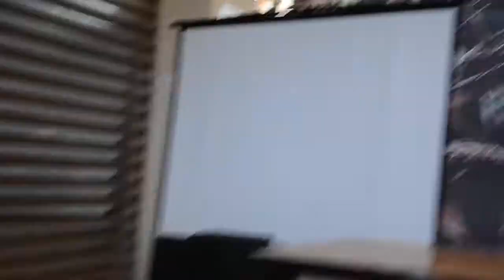閃靈 CHTHONIC【武德】談心會 Bu-Tik autograph signing events--武德的意義？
閃靈【武德】談心會 2013.6.2 台灣國 台南市 忠義國小武德殿

攝影：KaneNod